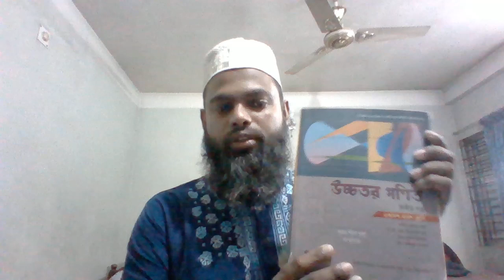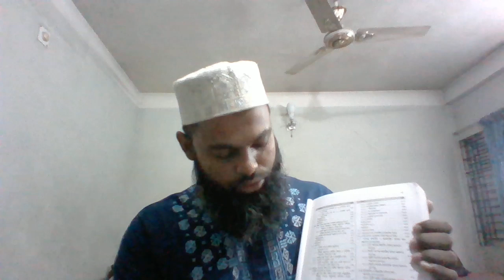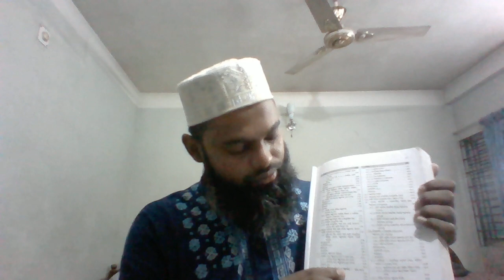Higher Math - XI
Introductory Class